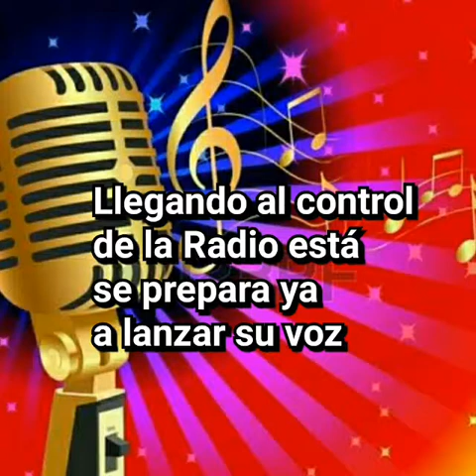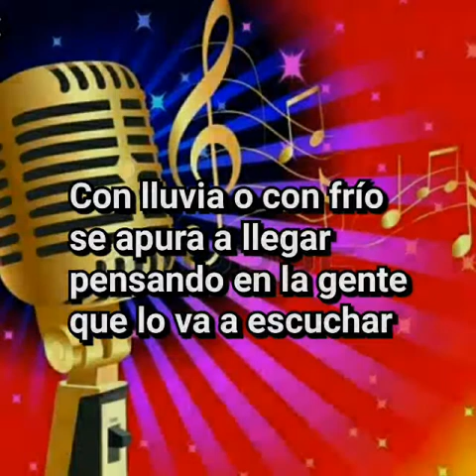CANCIÓN A LOS RADIALISTAS Locutores - DEYSI RIBERA (Con letra)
Homenaje a los locutores y periodistas de Radioemisoras.